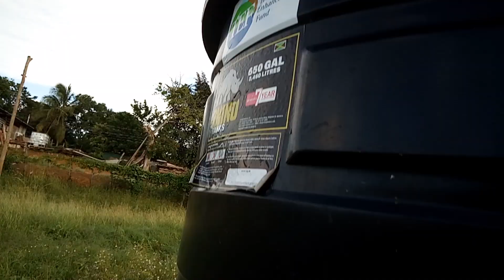On The Farm doing some watering & chicking out the old green house for pepper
it's all about agriculture .

jamaican farmers hut.